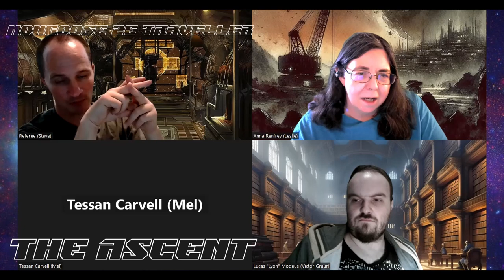Traveller MG2E: The Ascent, Part 3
We're playing Mongoose 2e Traveller in my homebrew setting inspired by The Expanse, and classic 80's and 90's sci-fi like The Running Man, and the Alien, Outland, and Bladerunner shared universe.